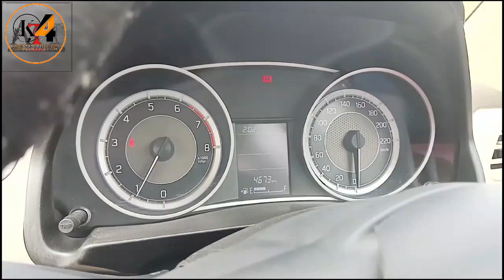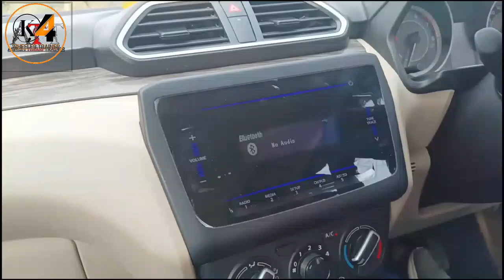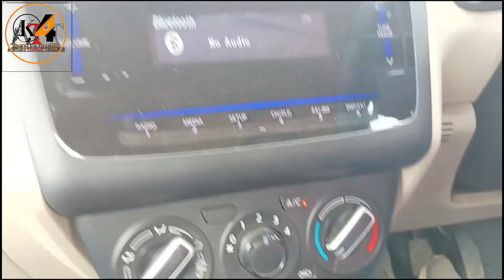Car Ko Aage Kaise Badhaye || Car Ko Kaise Chalate Hai || Gadi Aage Kaise Badhaye || Hindi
car kaise chalate hai
car kaise sikhe
car ko aage kaise badhaye
car start kaise kare
car chalana kaise sikhe in hindi
car driving training in hindi
car ko kaise roke
car ko kaise move kare
gadi aage kaise badhaye
four wheeler car
four wheeler car kaise chalaye
four wheeler car driving
four wheeler car gear kaise lagate hai
four wheeler car driving kaise sikhe
four wheeler car aage kaise badhaye